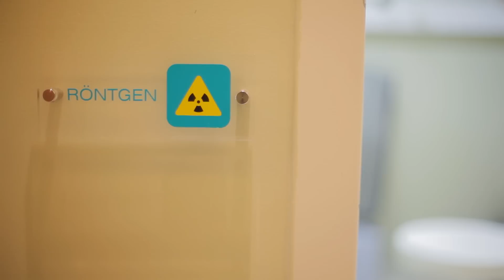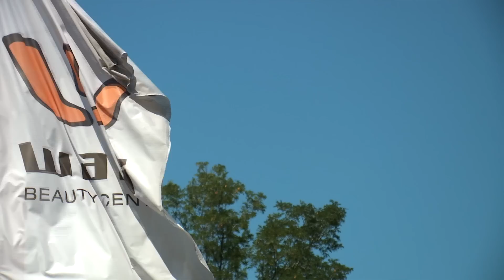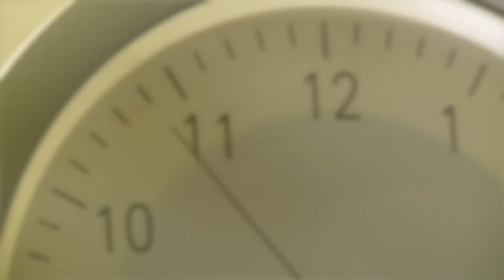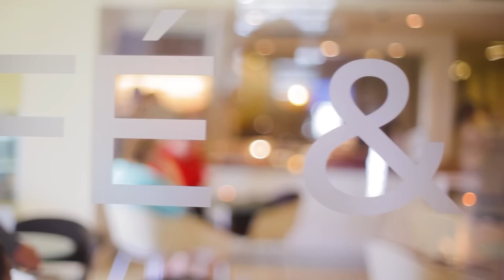Wabi PR Film 20min